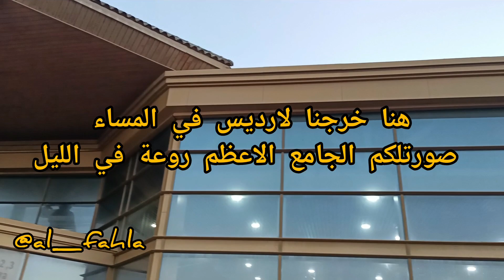فن الشراء💪مشتريات من الخضر للاسبوع 2 بهده الطريقة يكفيك مصروف الشهر🥰وصفة كبدة مشرملة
فن الشراء💪قضيان الاسبوع من الخضر